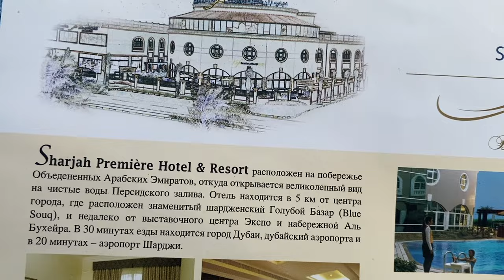SharjahPremiereHotel3*& Resort один из самых элегантных исторических отелей 16.04.24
Побережье Шарджи омывают воды Персидского залива на западе и Оманского залива на востоке. Sharjah Premiere Hotel 3* 7 Resort один из первых элегантных отелей в Шардже. Здесь комфортно и приятно находиться. Рядом - 5 минут шагом - пляж Лулу. Шарджа граничит со всеми шестью эмиратами ОАЭи с Султанатом Оман. Население - 1 млн чел. в 1971г вошла в состав ОАЭ, а спустя несколько лет, когда обнаружили нефть и газ - переживает резкий экономический подьем.Во всех областях жизни эмирата лежат консервативные традиции ислама. Строится множество мечетей, открываются современные музеи, выставки, проводятся фестивали - это и дало право называть Шарджу культурной столицей арабского мира. Но изучить все наследие за десять - 14 дней не удастся.15.04.24г